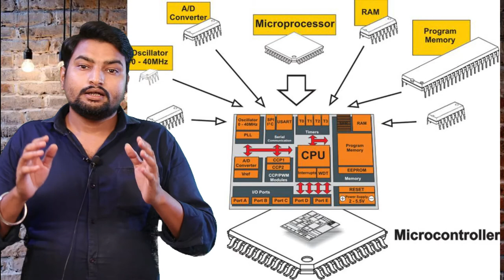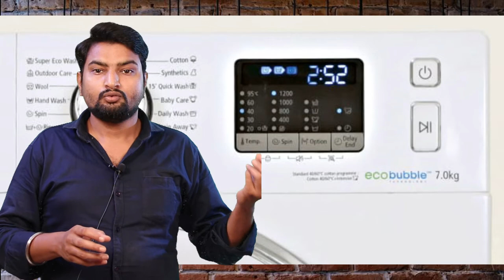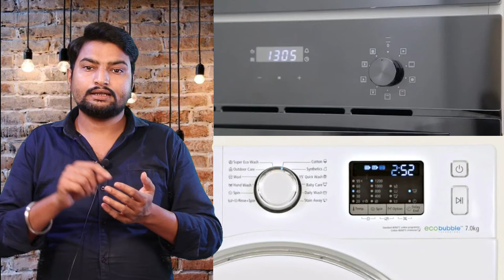how does MICROCONTROLLER work?? Washing Machine, AC, Automatic Car, Microwave Oven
My Camera Canon 200D
Canon 50mm Prime Lens
My mic BOYA M1
lighting gears :-